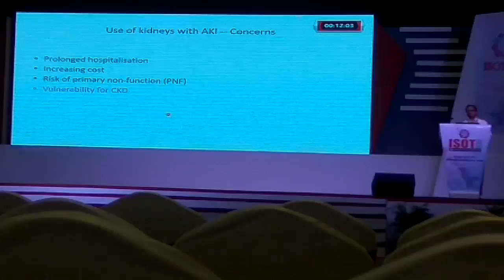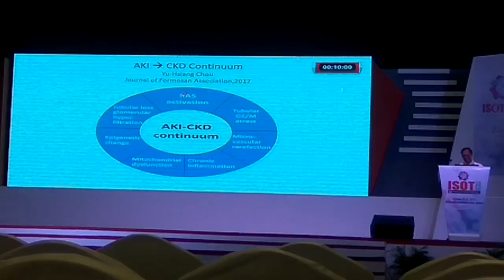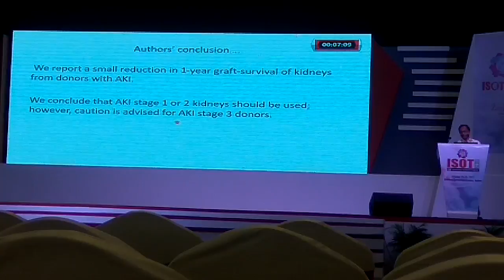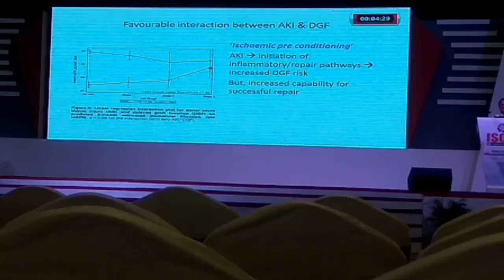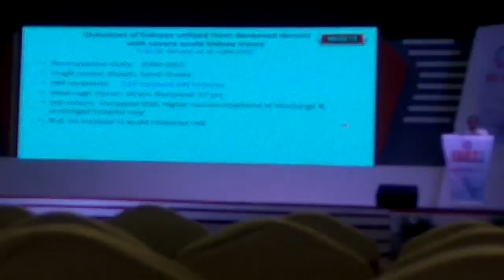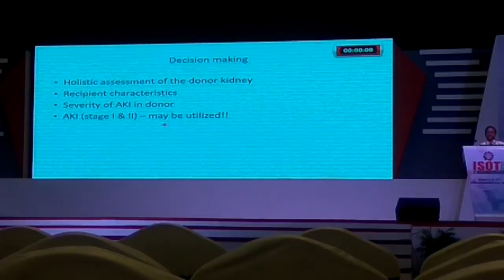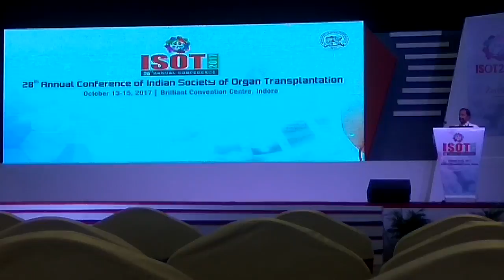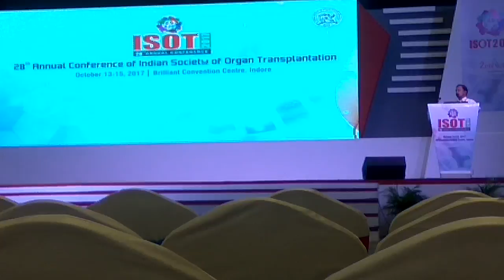Prof NGK speak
Aki